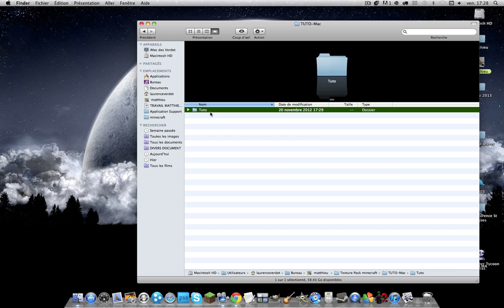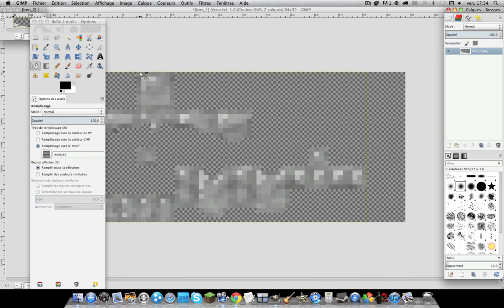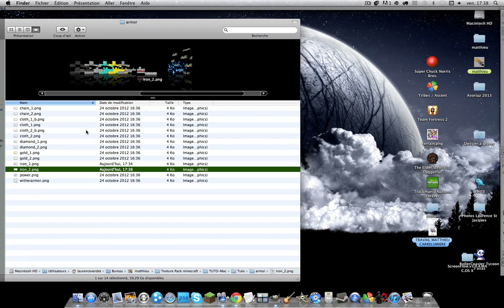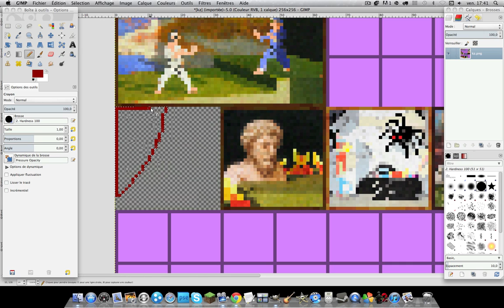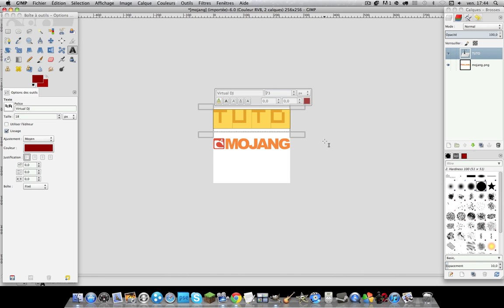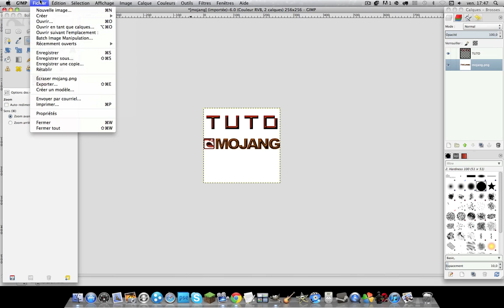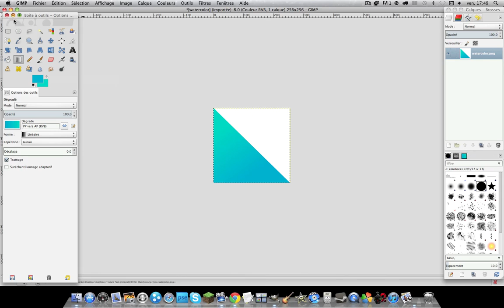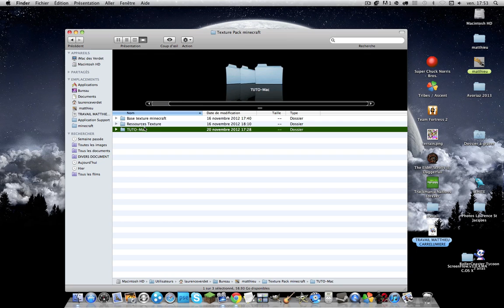[TUTO FR 3] (part3/3) Minecraft - Comment faire un pack de texture 1.4 sur Mac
Salut à tous c'est anonymatt et on se retrouve pour cette fois un un peu plus grand tuto que les deux derniers.
Il s'agit de faire un pack de texture de minecraft en 1.4 et la spécificité est que je le fais sur Mac.
Je suis un peu fatigué, donc j'espère que la vidéo de va pas vous ennuye.
Bonne vidéo !

Lien vers les autres parties et la playlist des tutos ( encore un peu vide ) :